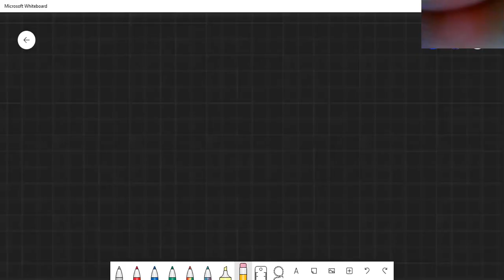Basic Calculus (STEM Grade 11) | Introduction to Limits: Intuitive Approach (Part 1)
Good Day fellow Mathematicians! I'm back after months of hiatus.

For questions and clarifications. Please comment down your queries.